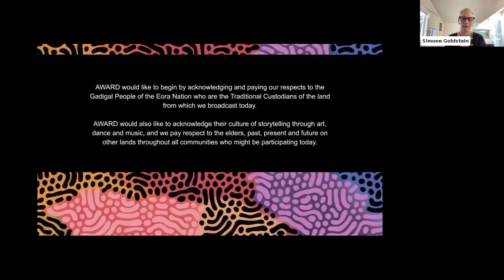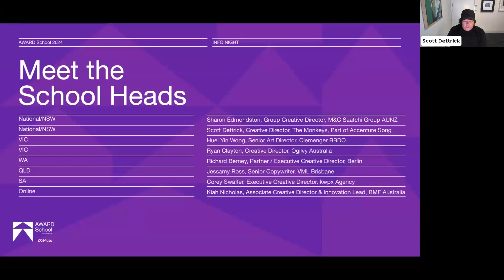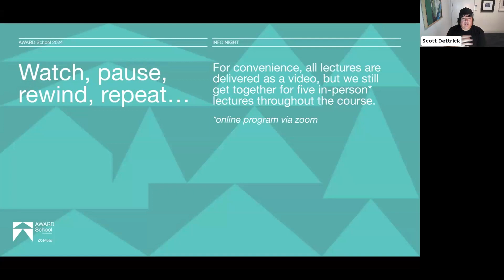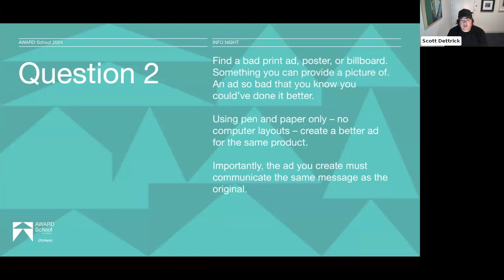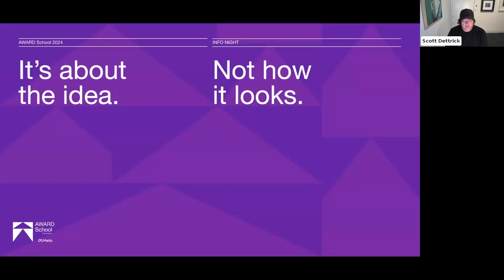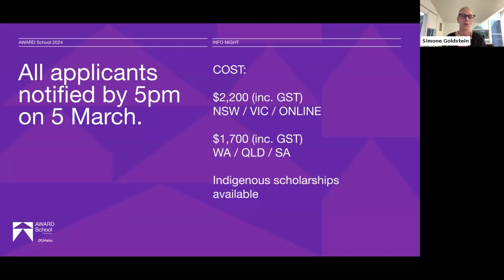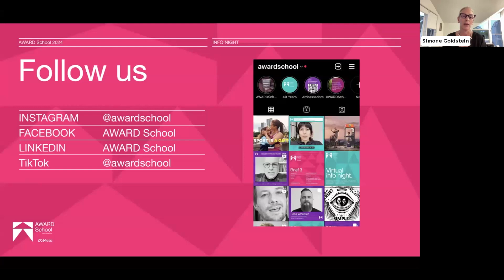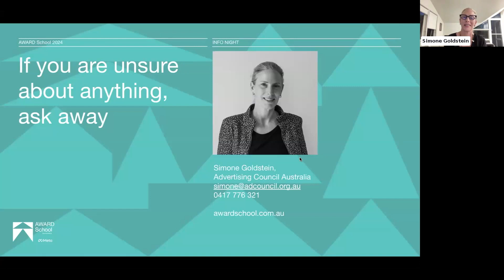AWARD School 2024 Virtual Info Night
AWARD School's 2024 Virtual Info Night was held on Tues 6 Feb, with top industry creatives - the AWARD School Heads - providing attendees everything they need to know about the 12-week course and tips to ace their application.

Please note this recording does not include the AWARD School 2024 application brief. The brief was only made available to those who attended to give them a two-day headstart on their application.

Applications for AWARD School 2024 open Thursday 8 February and close 22 February. and good luck to all applying!